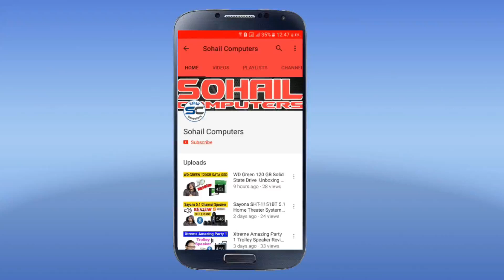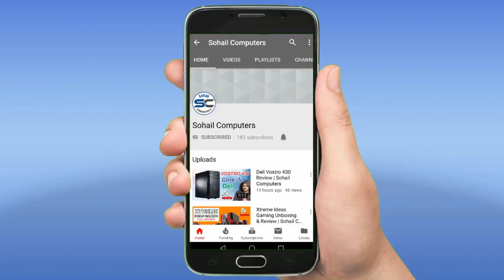How To Upgrade SSD On HP Elitebook Folio 9470M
Installing SSD instead of ordinary HDD is good decision almost in any case. This upgrade'll greatly decrease time of loading any program from laptop storage to memory, because almost any modern laptop CPU loads data to RAM faster, than any laptop HDD can read. This video show HP EliteBook folio 9470m disassemble and upgrade hard drive to SSD process.

Step by step instructions:

1. Remove the battery.

2. Remove the hard drive cover by loosening the two holding screws. The screws will remain in the cover.

3. Unscrew the four screws holding the hard drive into the carriage. They also will remain in the housing.

4. Pull up on the tab to remove the hard drive.

5. Remove the plastic casing by unscrewing the four screws on the sides of the hard drive. .

6. Attach the new hard drive to the plastic casing with the four screws, ensuring the connector is aligned correctly, on the same end as the pull tab.

7. Reinsert the hard drive assembly into the laptop.

8. Tighten the four anchor around the hard drive in the carriage.

9. Slide the hard drive cover back into place and tighten the two holding screws

10. Replace the battery.

How to Setup/Configure TP Link Wireless Router Step By Step in Hindi (tp link router setup tutorial)